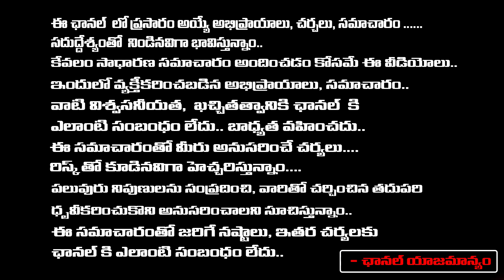CM Revanth Reddy Vs KTR In Assembly | Red Tv